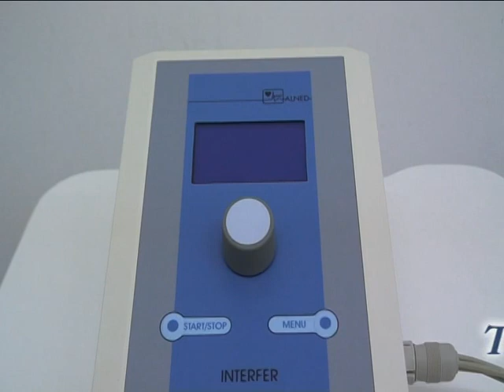hotel RODOPA BANITE SMOLYAN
WELCOME! :))))))))